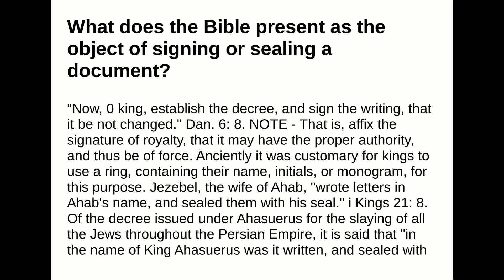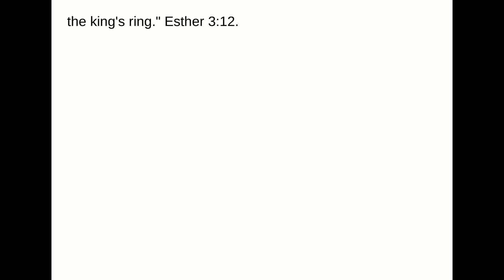What does the Bible present as the object of signing or sealing a document?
Answer:
"Now, 0 king, establish the decree, and sign the writing, that it be not changed." Dan. 6: 8.NOTE - That is, affix the signature of royalty, that it may have the proper authority, and thus be offorce. Anciently it was customary for kings to use a ring, containing their name, initials, or monogram, forthis purpose. Jezebel, the wife of Ahab, "wrote letters in Ahab's name, and sealed them with his seal." iKings 21: 8. Of the decree issued under Ahasuerus for the slaying of all the Jews throughout the PersianEmpire, it is said that "in the name of King Ahasuerus was it written, and sealed with the king's ring."Esther 3:12.